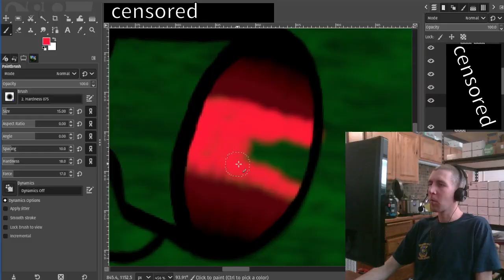I want to do this more 💗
OH NO WHY DID YOU SCSROLL DOWN BEFORE YOU FINISHED THE VIDEO THERE ARE SPOILERS IN HERE SPOILERALERT:👨‍🎨